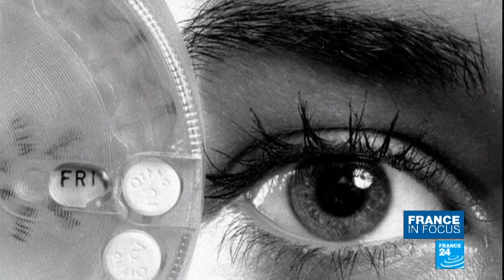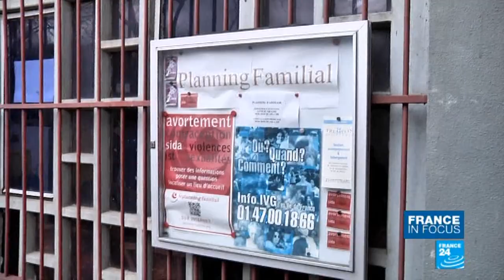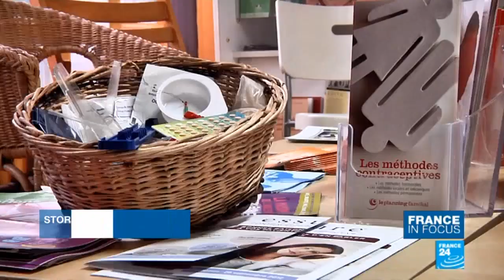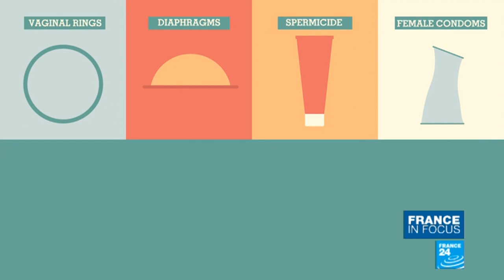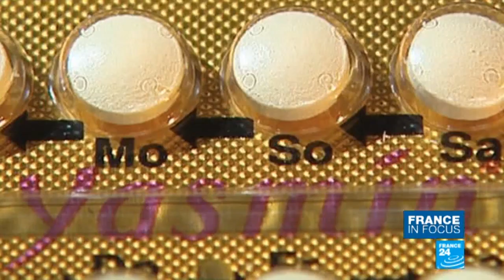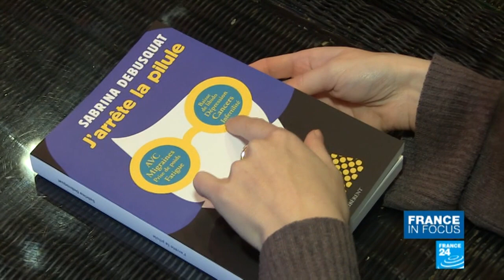Fifty years of contraception: Small pill, big change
This week, France marks 50 years since contraception was officially legalised. We see how wide-spread is the use of contraception in France, and what are the methods favoured by French women. And while contraception has changed the lives of generations of women and become the social norm, new controversies have arisen in recent years surrounding the possible side effects of it.